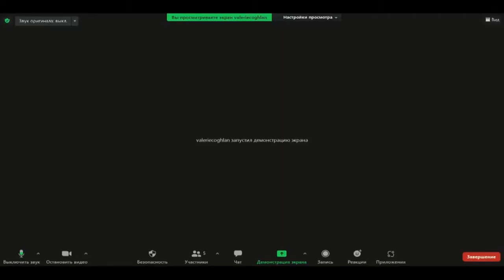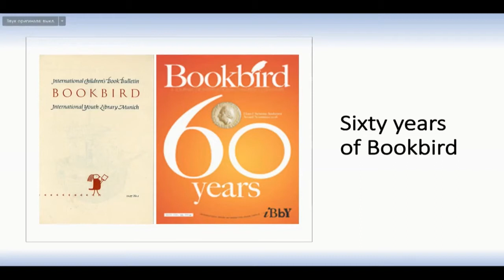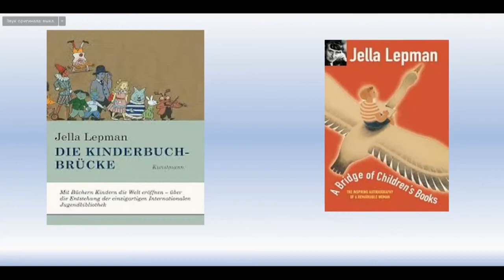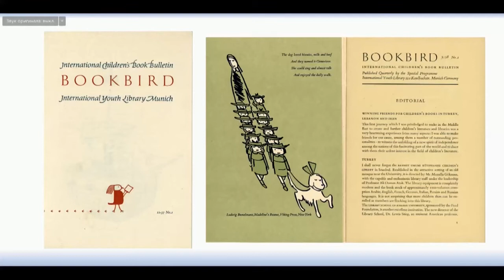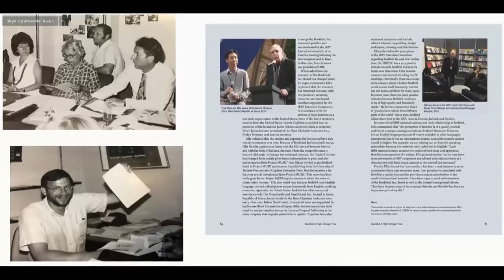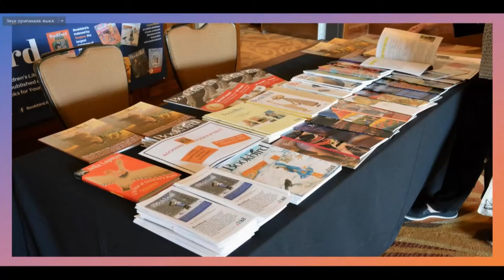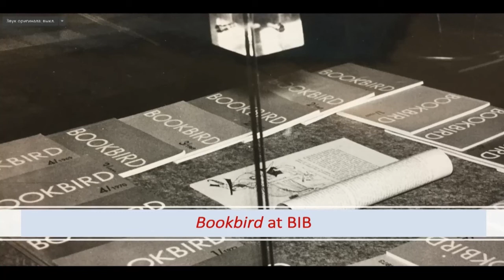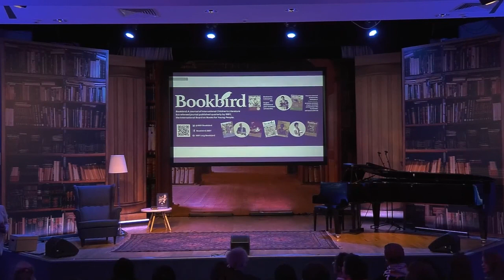Presentation of "Bookbird. A Flight through Time"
Sunday 12 September 2021, Moscow, Russia